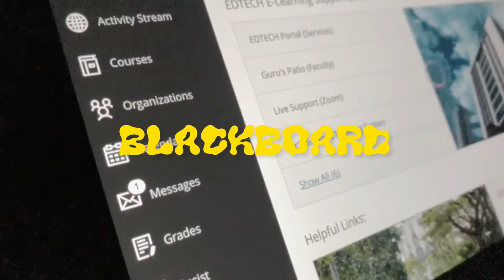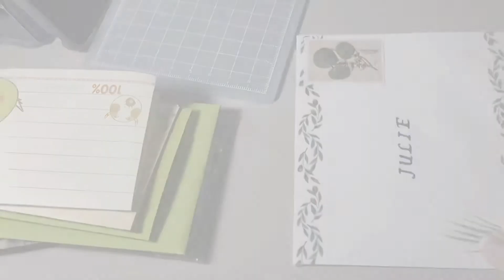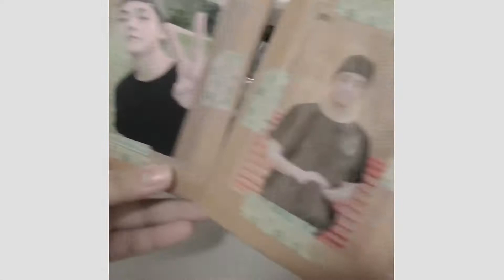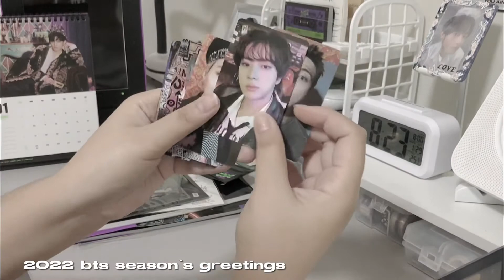☕️ 2022 life update: first week of the second semester